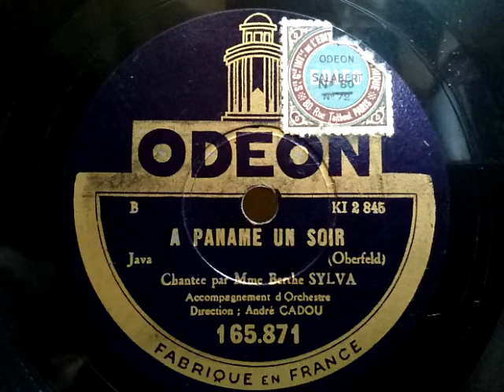Berthe Sylva ♪A Paname Un Soir♪ 1929年 78rpm record , HMV 102 phonograph